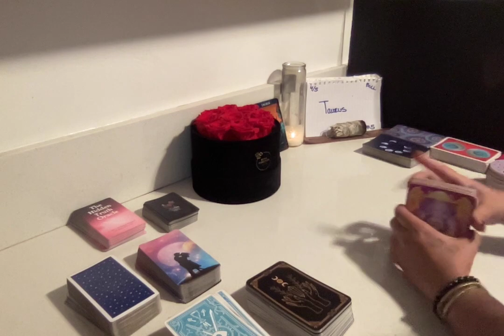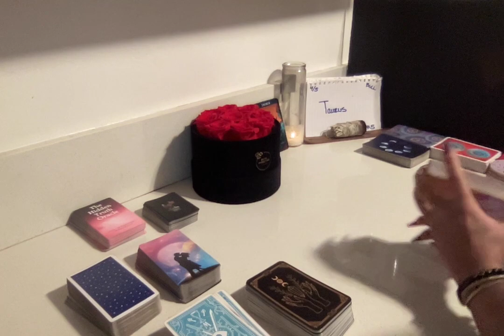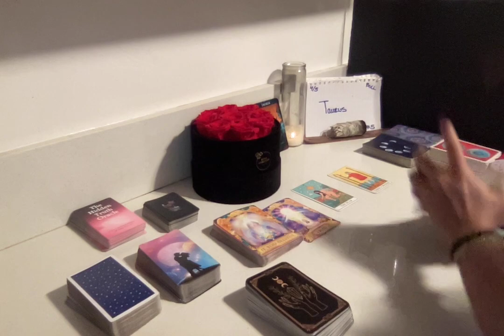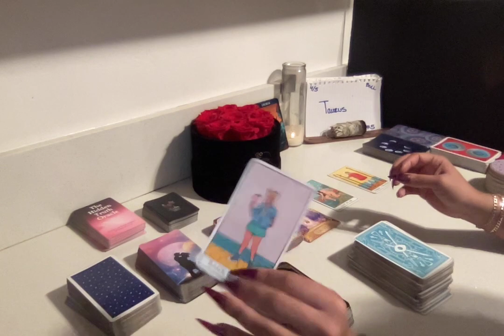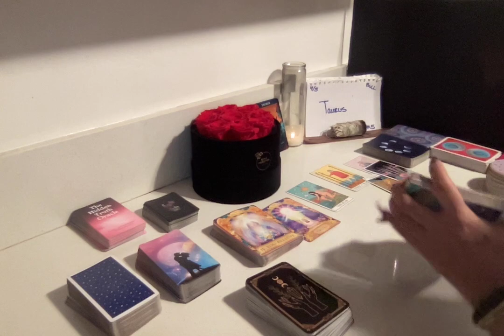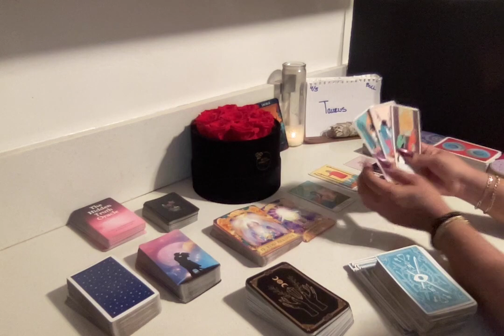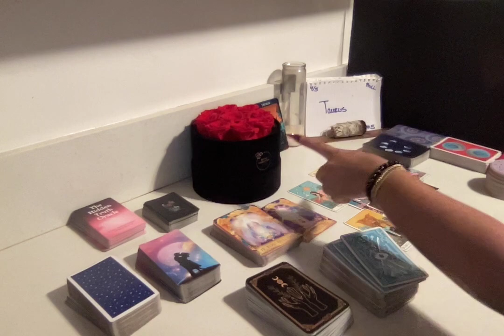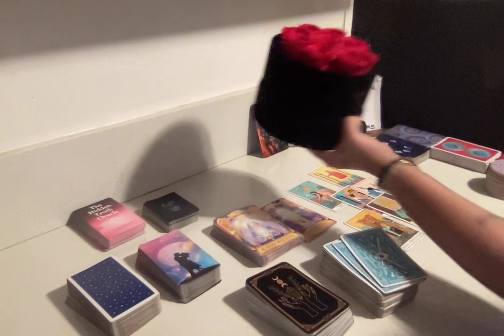♉️TAURUS(SINGLES)📩YOUR ANGELS HEAR YOU💯YOUR LIFE IS ABOUT TO CHANGE‼️